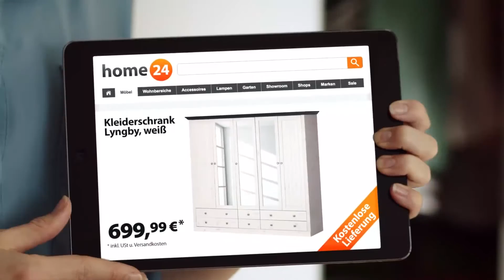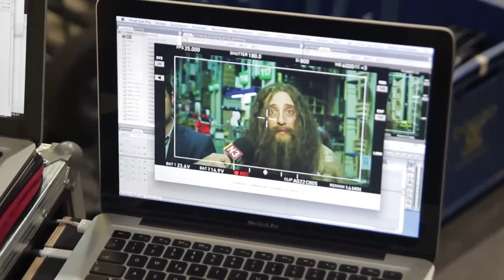Verschollen! TV Spot von Home24, Vers #1 bis #3 & was sollte man wissen!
Home24 TV Spot Vers.  #1 bis #3 & was sollte man wissen!
Werbung ist aber trotzdem Lästig, außer diese.
Fiel Spaß beim Zuschauen.